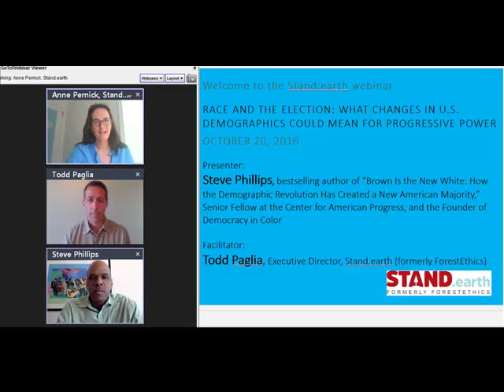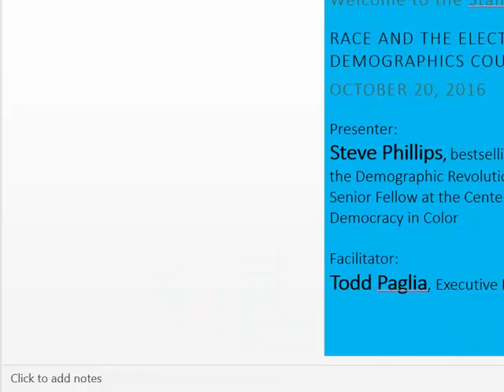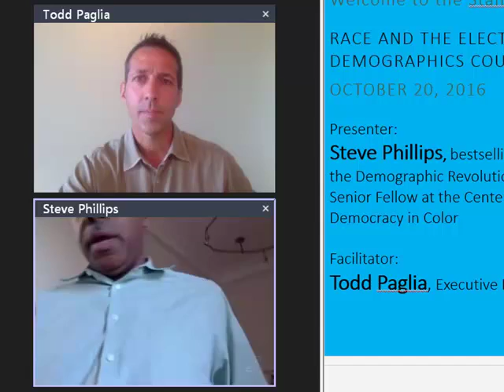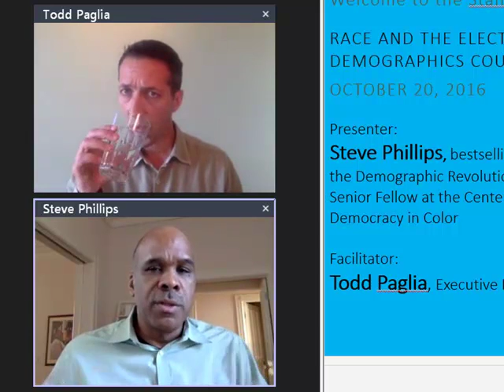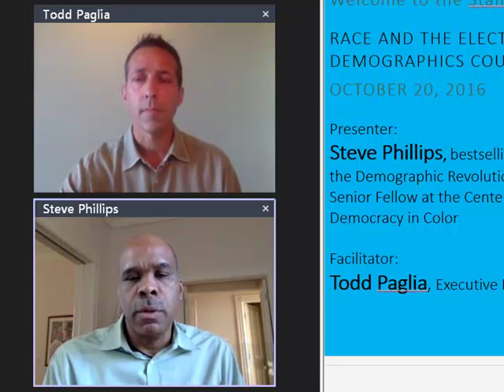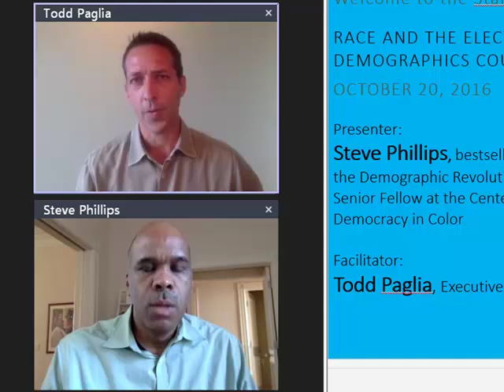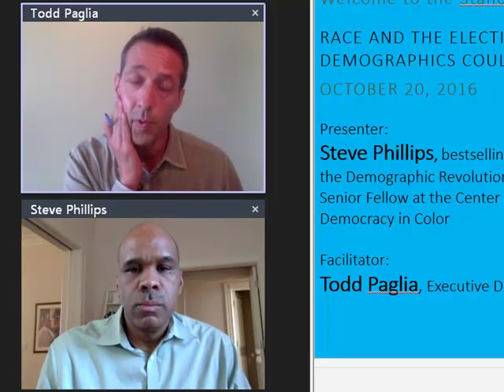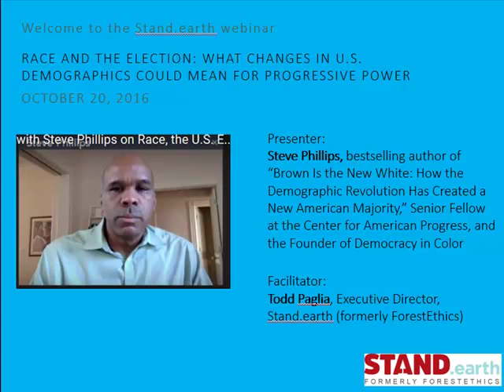Webinar with Steve Phillips on Race, the U.S. Election, and Progressive Power: Oct. 20, 2016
Steve Phillips, bestselling author of "Brown is the New White," discusses the powerful, diverse, progressive majority we could have in the U.S.